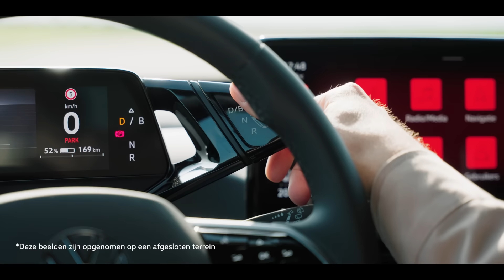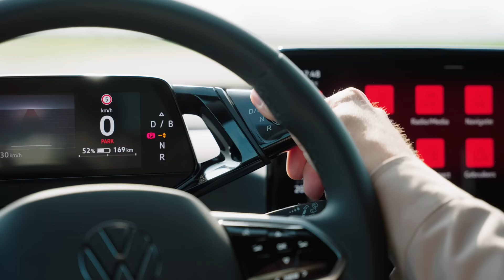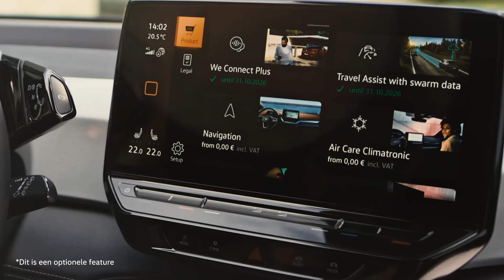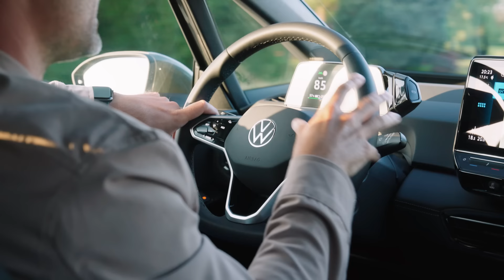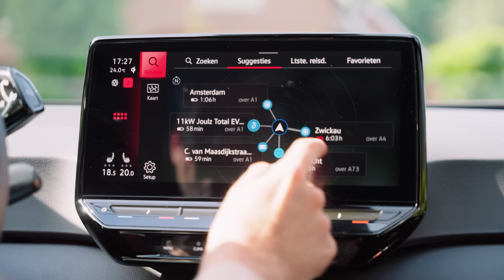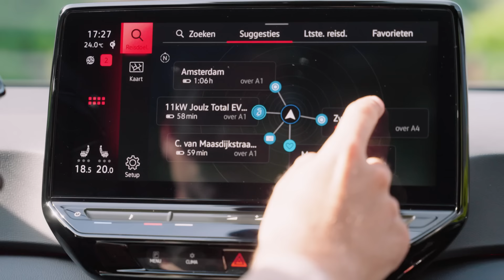De rijbeleving van de vernieuwde elektrische ID.3 | Volkswagen Nederland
De rijbeleving van de vernieuwde elektrische ID.3! In deze video kijkt Alberto naar de prestaties, comfort, actieradius en veiligheid. Rijdt de ID.3 net zo goed als dat hij er uit ziet?!
Wil je op de hoogte blijven van alle info rondom de vernieuwde ID.3, meld je dan aan op

00:00 - De rijbeleving van de vernieuwde elektrische ID.3 | Volkswagen Nederland
01:30 - Rijgedrag
01:55 - Comfort
02:45 - Veiligheid
04:27 - Actieradius en Laden
Volg Volkswagen Nederland ook op:
Dit is het officiële YouTube kanaal van Volkswagen Nederland. Dat maakt een auto een Volkswagen. Volkswagen staat al sinds 1937 garant voor kwaliteit en betaalbaarheid. Met iconen als de Kever en de Golf is Volkswagen uitgegroeid tot één van de grootste automerken.
Op ons YouTube kanaal kan je alles te weten komen over Volkswagen modellen. Zo hebben wij playlists waarin je kennis kan maken met de ID. Buzz. Ook hebben wij instructievideo's voor de ID.4. Verschillende video's over de T-Roc, Polo en tal van andere Volkswagen modellen.
Schrijf je nu in voor onze nieuwsbrief en blijf op de hoogte van het laatste Volkswagen-nieuws. Zo blijf je altijd up-to-date van nieuwe modellen, informatie over onderhoud, tips, lopende acties en nog veel meer!